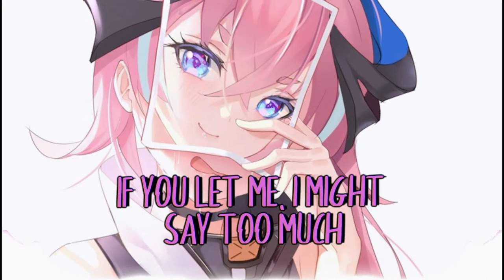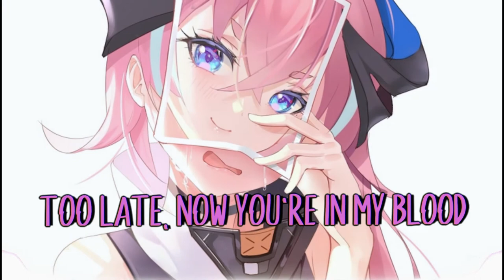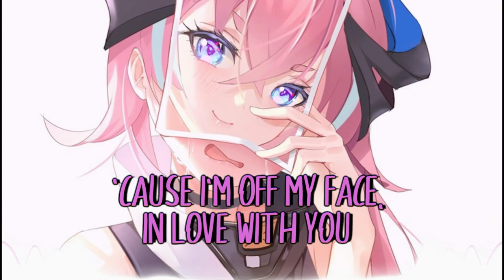『Nightcore』 Off My Face - Justin Bieber ♡ (Lyrics)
🔊 Informations:

Artist: @justinbieber
Song: Off My Face
Album: Justice
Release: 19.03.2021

❤️ Support Me

Send me request on my Discord:
☆ Nightcore Artist #5814

» For Shoutout (○｀ 3′○)

❤️ Shoutout To 'KawaiiSM' and Thanks for turning our Post Notifications

PEACE!!!
📜 Lyrics (Verified ✔):

[Verse 1]
Sunrise but the night's still young

[Pre-Chorus]